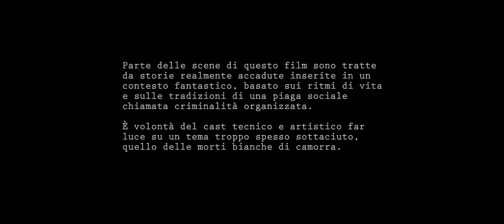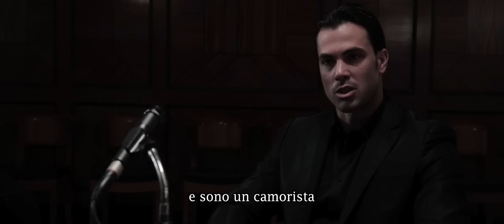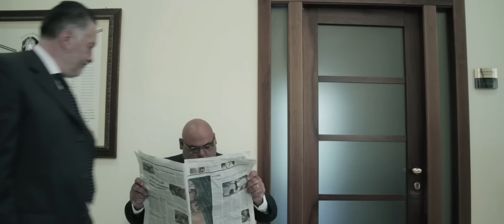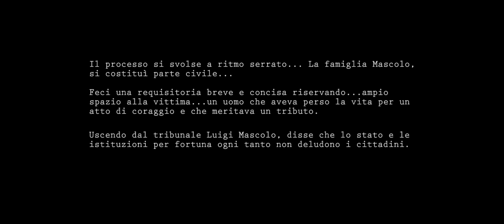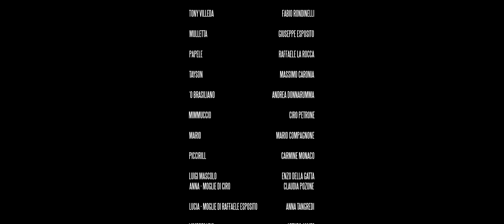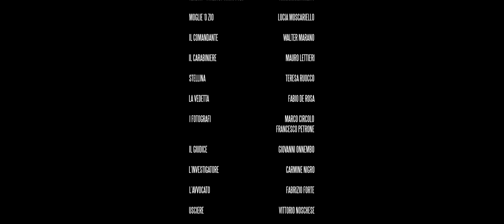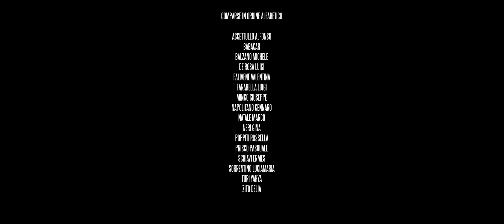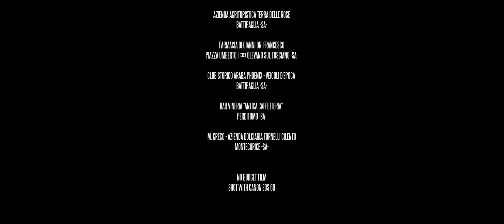Film IGNOTI - Gli autori del delitto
Film in memoria delle vittime di camorra. Due storie vere